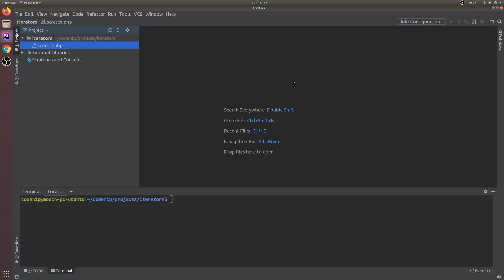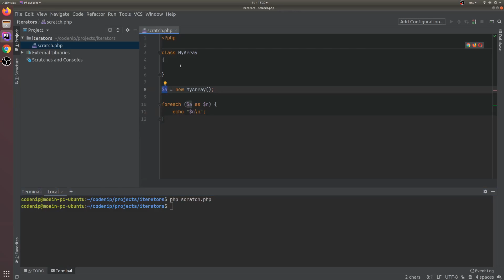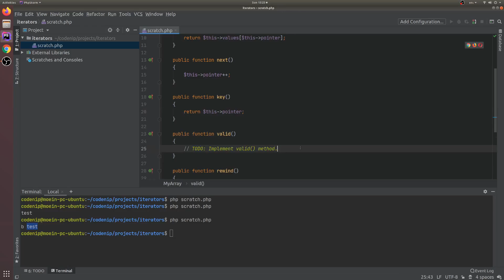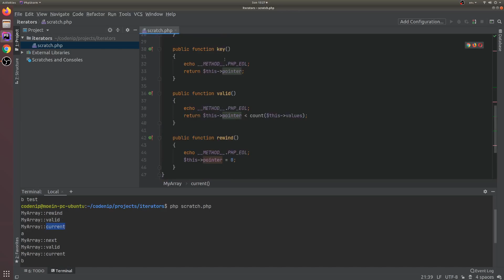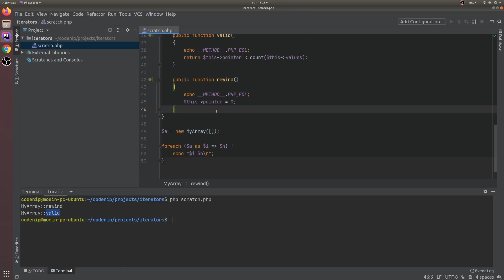PHP cosas que debes saber! - Cómo funcionan los iteradores 🤔🤔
En este video vamos a ver cómo funcionan los iteradores en php y cómo podemos implementar un iterador.

La serie de PHP esta diseñada para que tengas un mejor conocimiento del lenguaje y que puedas aprovechar de este conocimiento.

No te olvides subscribir a nuestro canal!
Deja tus dudas y preguntas en los comentarios y estaremos encantados de echarte una mano :)